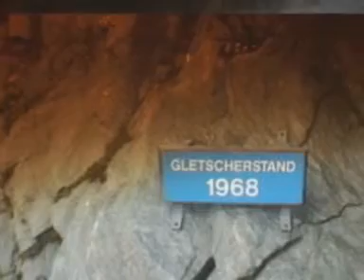pasterze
pasterze oostenrijk